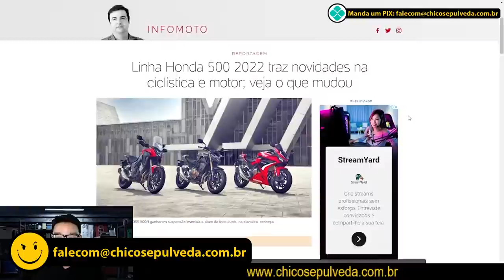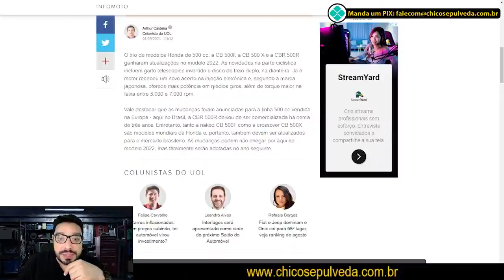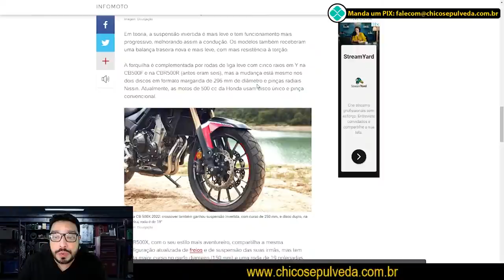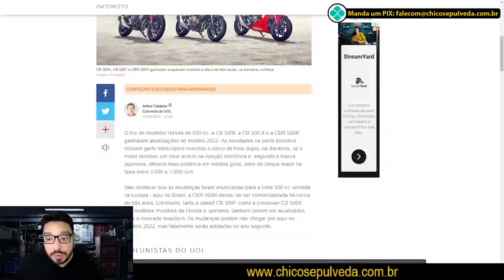Nova Honda CB500X e CB500F 2022 [Na Europa]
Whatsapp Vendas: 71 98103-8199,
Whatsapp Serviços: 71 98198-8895